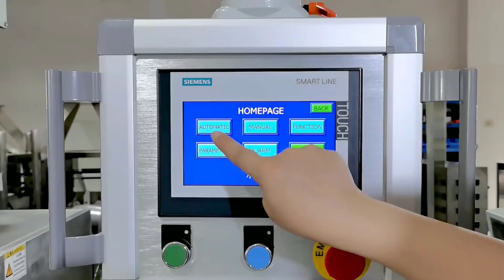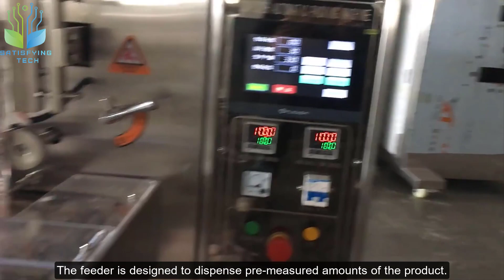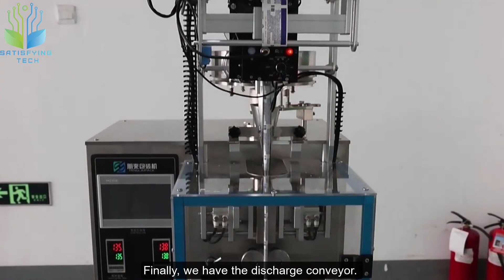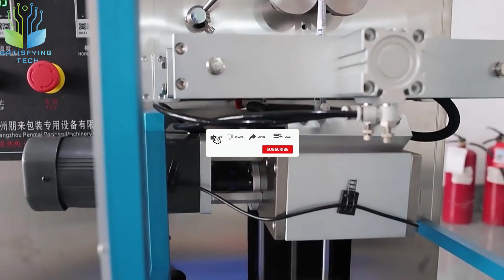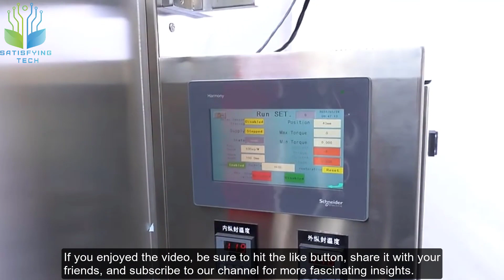Did You Know How Your Favorite Ketchup and Other Condiments are Packed? Interesting machine! ▶ 11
Immerse into a captivating behind-the-scenes exploration as we reveal how everyday condiments, like zesty ketchup, crisp salt, sweet sugar, aromatic pepper, and golden honey, become compact, portable sachets! Discover the magic of automation, witness the precision of fully automated machines, and traverse the fascinating journey of condiment packaging. A peek into the future of food technology awaits you!